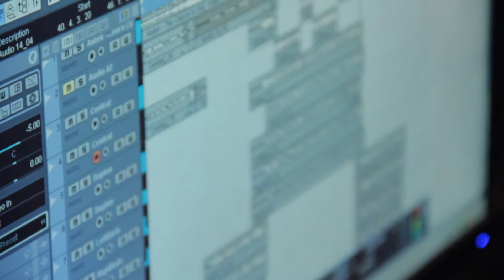Rope u studiju ( najava spota )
Најава за нови спот и EP!
Иза камере је Петар Милошевић Кете
Блек Мајнд је у кући,ТЕБРА!

BLACK MIND 2013.

BLKMND